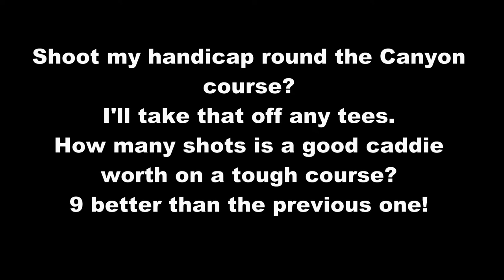Blue Canyon - Grudge Match Me v The Course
Back to Blue Canyon to play the Canyon course.
This is a grudge match. Me v the course. One of us is going down!
All I need is a good caddie and I get a great one.